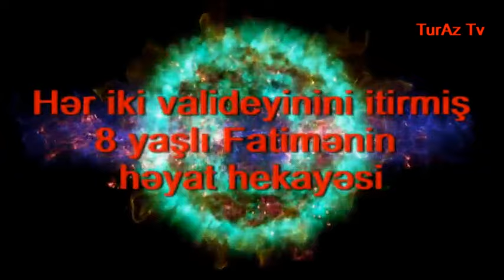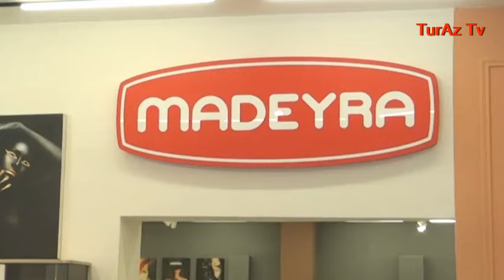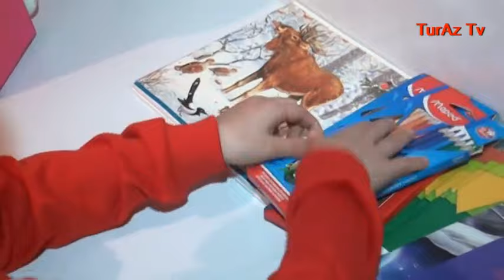Hər iki valideyinin itirmiş Tərtər sakini 8 yaşlı Fatimənin ürək parçalayan arzusu.